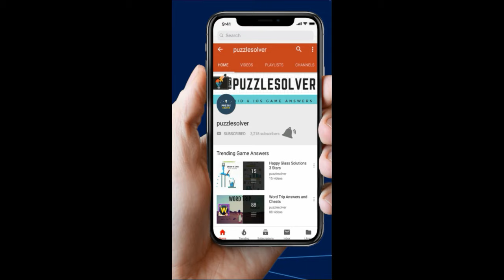Amaze Level 732 Walkthrough